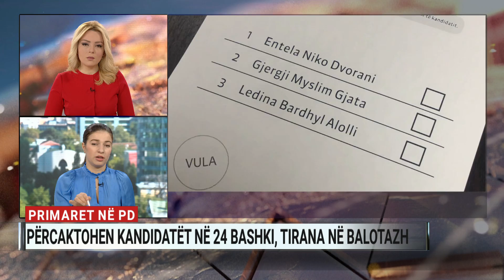Përcaktohen kandidatët në 24 bashki, Tirana në balotazh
Gazetarja Arestina Skënderaj jep detaje mbi primaret brenda Partisë Demokratike, për zgjedhjet vendore të 14 majit.